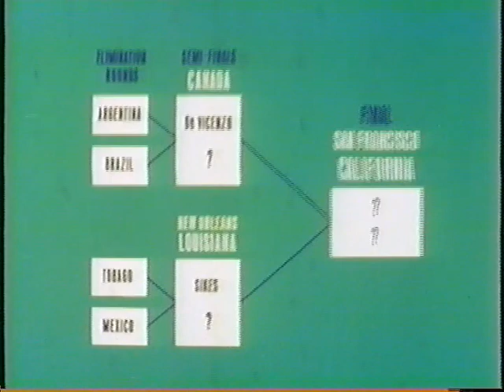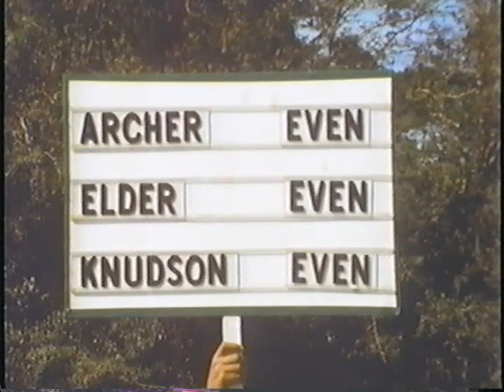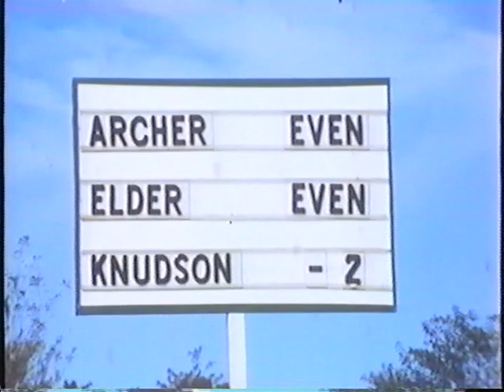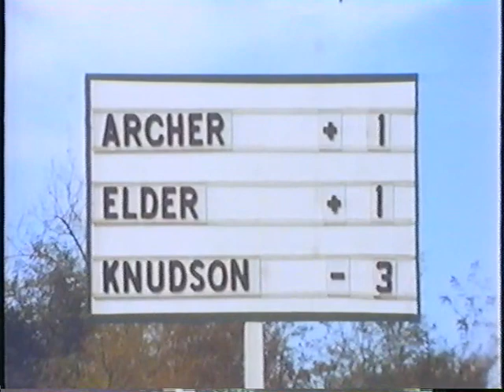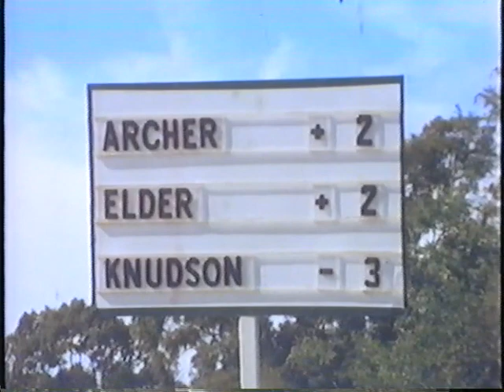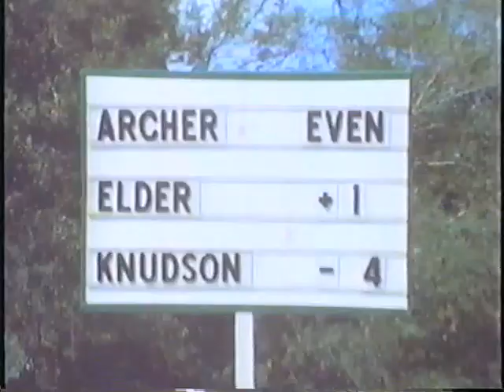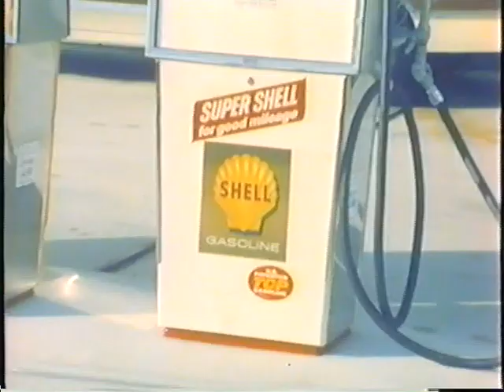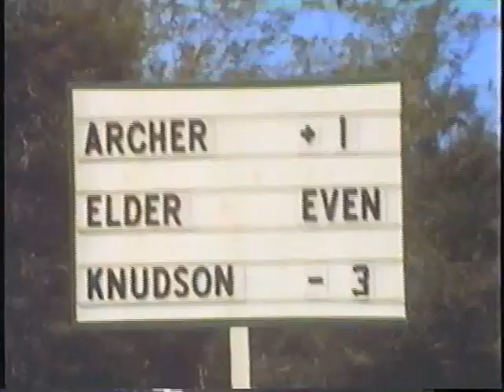George Knudson v Lee Elder v George Archer Shell's Wonderful World of Golf 1970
A wonderful display of striking. A rare glimpse at the talent of Lee Elder.